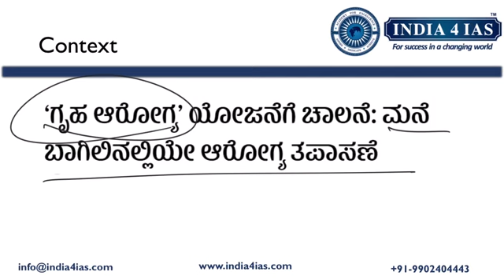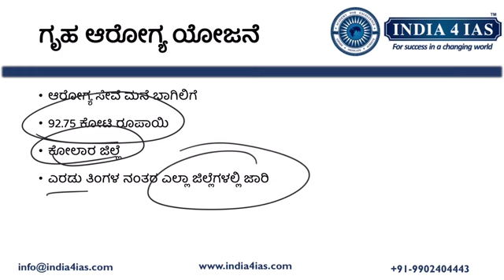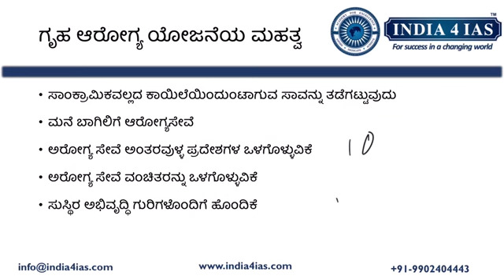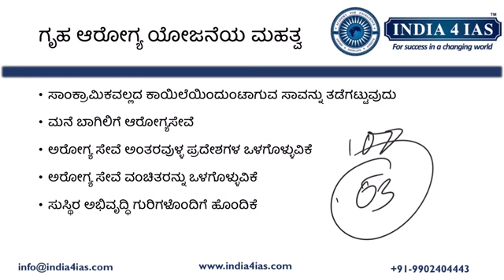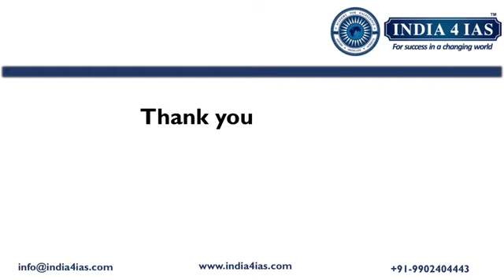ಏನಿದು ಗೃಹ ಆರೋಗ್ಯ ಯೋಜನೆ? | ಜನ ಸಾಮಾನ್ಯರಿಗೆ ಏನು ಉಪಯೋಗ?